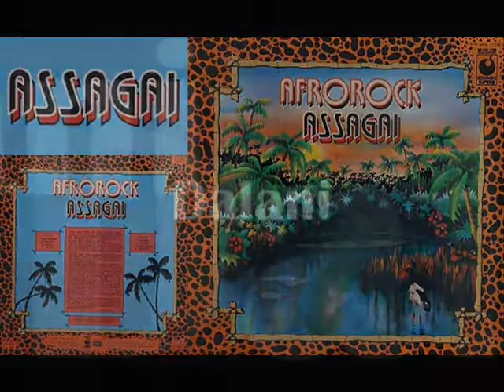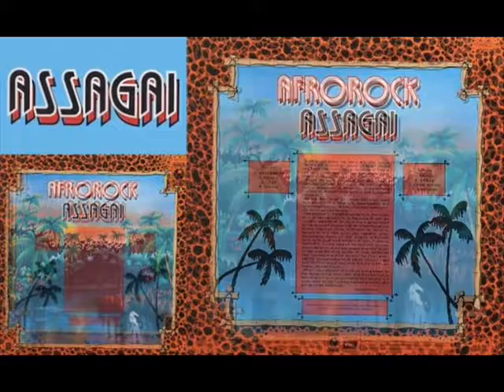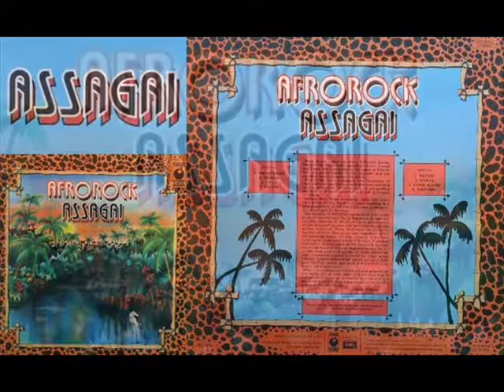Assagai • Afro Rock (1971)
Assagai • "Afro Rock" LP (1971)

A1 - 00:00 - Baranzibar (Havard)
A2 - 06:03 - Wanga (Mdenge)
A3 - 08:54 - La La (Mdenge)
A4 - 13:21 - Dalani (Pukwana)
B1 - 18:00 - Bayeza (Mdenge)
B2 - 21:22 - Sanga (Field)
B3 - 25:40 - Come Along (Mdenge)
B4 - 29:40 - Kinzambi (Duhig)

Produced by Dave Watson